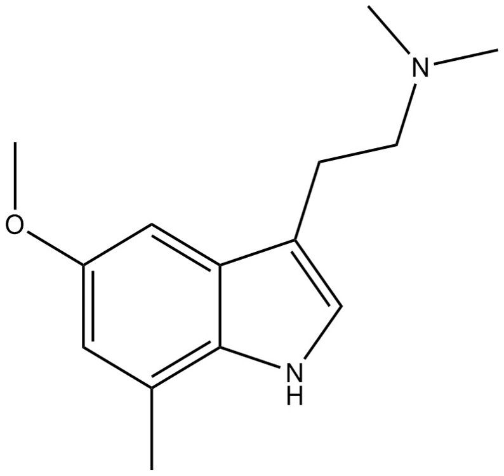5-Methoxy-7,N,N-trimethyltryptamine | Wikipedia audio article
This is an audio version of the Wikipedia Article:
5-Methoxy-7,N,N-trimethyltryptamine

SUMMARY
5-Methoxy-7,N,N-trimethyltryptamine (5-MeO-7,N,N-TMT, 5-MeO-7-TMT), is a tryptamine derivative which acts as an agonist at the 5-HT2 serotonin receptors. In animal tests, both 7,N,N-TMT and 5-MeO-7,N,N-TMT produced behavioural responses similar to those of psychedelic drugs such as DMT and 5-MeO-DMT, but compounds with larger 7-position substituents such as 7-ethyl-DMT and 7-bromo-DMT did not produce psychedelic-appropriate responding despite high 5-HT2 receptor binding affinity, suggesting these may be antagonists or weak partial agonists for the 5-HT2 receptors. The related compound 7-MeO-MiPT (cf. 5-MeO-MiPT) was also found to be inactive, suggesting that the 7-position has poor tolerance for bulky groups at this position, at least if agonist activity is desired.